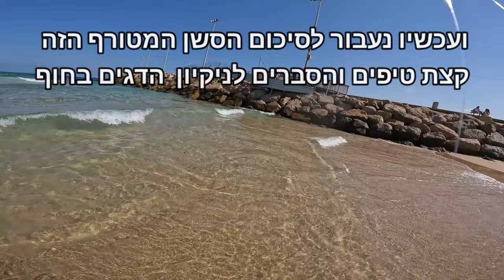דיג טלויזיות ענקיות בים.עשרות דגים ביום בלתי נשכח.טיפים והסברים איך לתפוס מה הפיתיון וניקיון הדגים.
אז כמו בכל שנה יש את הביקורים אצל המשפחה באשדוד הדרומית אז אני מנצל זאת לדיג בים ואיך לא סשן טלויזיות דיג אהוב עליי במיוחד ערב לפני כבר מכין חזה עוף קצוץ מאד כמו סלט ממליח מלח גס ורגיל עם נייר סופג כל הלילה ככה זה מתקשה ממש ולא נופל מהר מהקרסים קם מוקדם בסביבות 6 ככה וב6 וחצי אני בים אעזה כיף לנשום ים על הבוקר תענוג מכין את הריג שאני אוהב לדיג טלויזיות ריג 5 קרסים קטנות מאד מידה 12 כשבסוף הריג סביבל עם משקולת 10 גרם שם פיתיון ומתחיל 10 דקות ראשונות בלי אכילות בכלל זז ימינה זז שמאלה מחפש את הלקה ואז בשלב מסוים מוצא אותם בצד ימין עמוק יותר ורק בעומק הם נינעלים וואו איזה ענקיים לא האמנתי לגדלים כאלה של טלויזיות ונינעלות כמה יחד וזה מרגיש דג גגול מושכות לי קלאץ איזה חגיגה היתה חלום.
במהלך הסרטון הסברים טיפים איך לתפוס ובסוף הסרטון השלל וניקיון הדגים בקלות על החוף .
עם אהבתם תנו לייק שתפו והרשמו כמנוי לערוץ לעוד חוויות דיג מטורפות בטבע היפה שיש לנו בארץ בדגש על הסברים לדייג המתחיל .

עמוד האינסטגרם של הערוץ
תעקבו אחרי הערוץ גם באינסטגרם שם עולים סטורים של הסברים טיפים וגם רגעים בשידור חי והצצות לסשנים עוד לפני כולם שווה לעקוב.

קבוצת הפייסבוק במיוחד לאוהבי דיג במים מתוקים מוזמנים להיצטרף

דיגטלויזיות שקופים בננות ברבוניות סילגונודד דיגביםהתיכון דיג בים